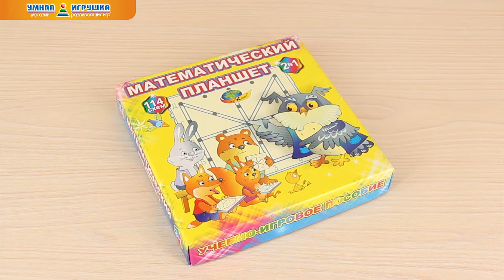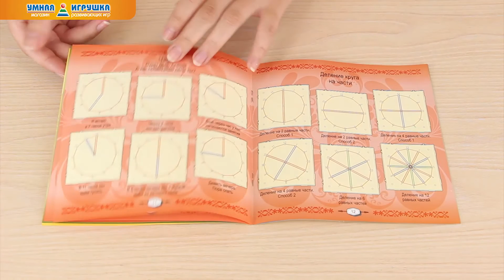Математический планшет «Школа интересных наук» (2 в 1)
Подготовка к школе – это неторопливое и увлекательное знакомство ребенка с теми науками, которые ему предстоит изучать. Как сделать процесс обучения наиболее эффективным и легким? Конечно, с помощью игры! Чтобы пройти со своим ребенком основы геометрии и арифметики, изучить цифры и буквы, начните использовать математический планшет «Школа интересных наук» 2 в 1.